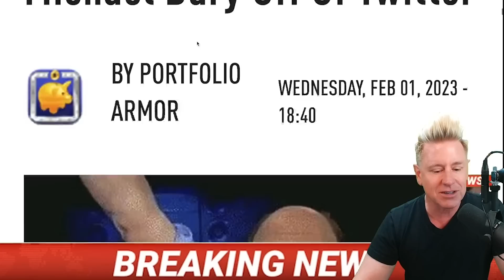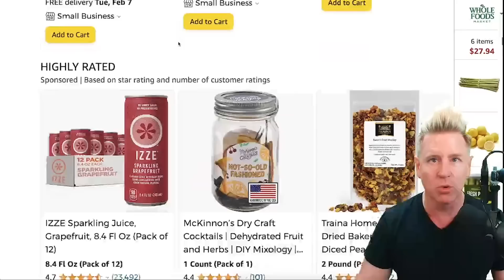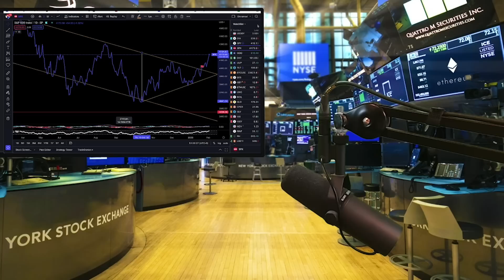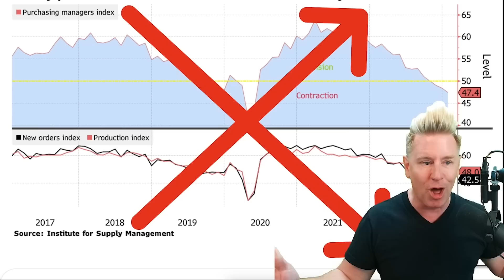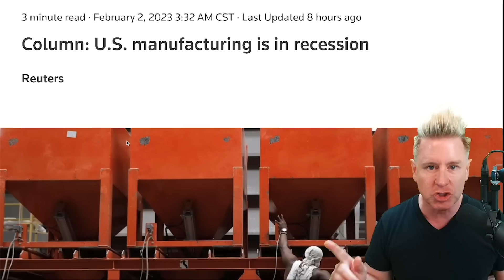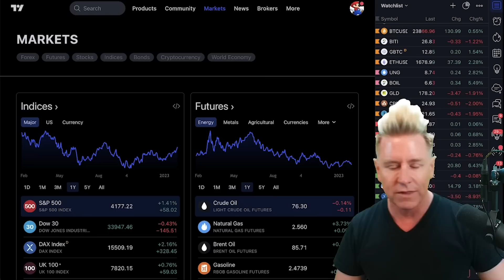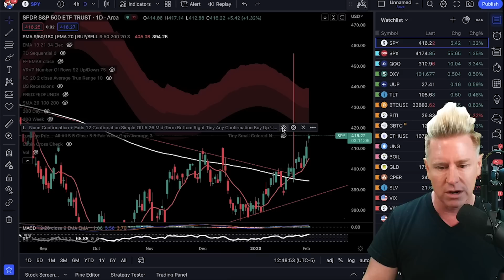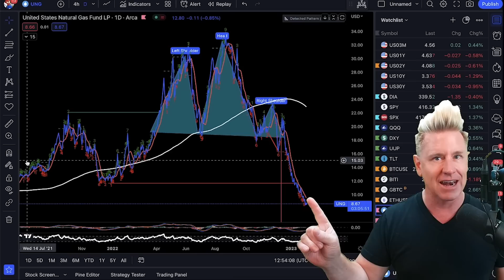Manufacturing Crashing! This Is Bad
⚠️My Business Course “Dominate Amazon” $100 TODAY ONLY

🚨 *NEW* Make Money In A BEAR MARKET! ONLY $300

🚨 CRYPTO & STOCK UNIVERSITY COURSE! New Year Deal